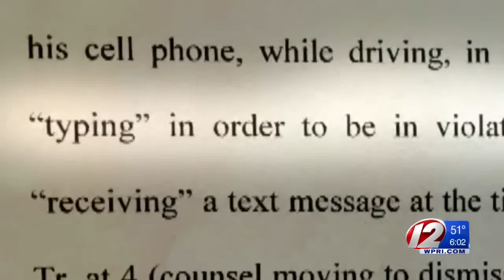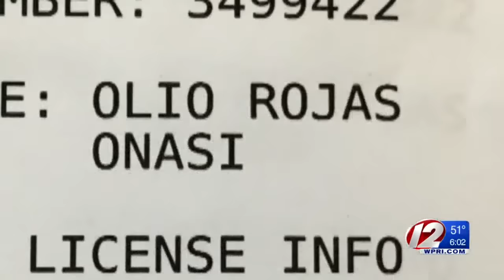Distracted driver citations more than doubled this year in RI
The driver in a serious crash on Route 6 in Providence received one of the hundreds of texting while driving tickets written this year.